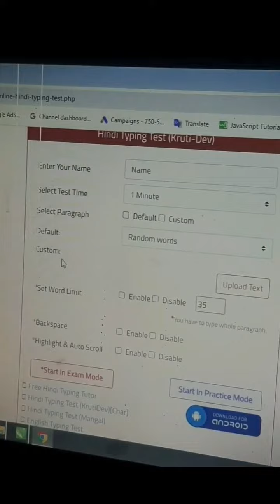Test Your Hindi Typing Speed 🤟